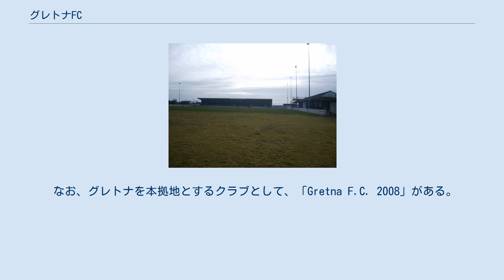グレトナFC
グレトナFC（Gretna Football Club）は、かつて存在したスコットランドのサッカークラブ。
グレトナを本拠地とし、2007-08シーズンにスコティッシュ・プレミアリーグに初昇格したが、財政破綻により2008年に消滅。
 グレトナには19世紀にグレトナ・グリーンFCというアマチュアチームが存在したが、1920年代までに破産した。
1946年にグレトナFC創設。
しかし、スコットランドを本拠地とするチームでありながらイングランドサッカー協会が管轄するリーグに所属。
グレトナがスコットランドとイングランドの境界に位置することによる。
1990年代にはFAカップにも出場した。
 2002年、財政問題で消滅したエアードリオニアンズFCの後を受けスコットランドのリーグに所属。
2005-06シーズンには実質3部リーグ所属ながら国内カップ戦スコティッシュカップ決勝に進出。
決勝ではハーツにPK戦で敗れたものの、ハーツがすでにチャンピオンズリーグ出場権を得ていたため、3部リーグのチームとして初めてUEFAカップ出場権を獲得した（アイルランドのデリー・シティFCに1-5、2-2で敗退）。
 2006-07シーズンにスコティッシュ・フットボールリーグ1部で優勝し、スコティッシュ・プレミアリーグに初昇格した。
 地元グレトナのレイデイル・パークは収容人数2,500人と少ないため、スコティッシュ・プレミアリーグに昇格した2007-08シーズンはマザーウェルFCのホームスタジアムであるファー・パークを使用していた。
 なお、グレトナを本拠地とするクラブとして、「Gretna F.C. 2008」がある。
 レイデイル・パーク なし なし